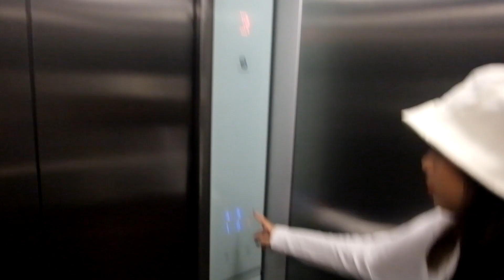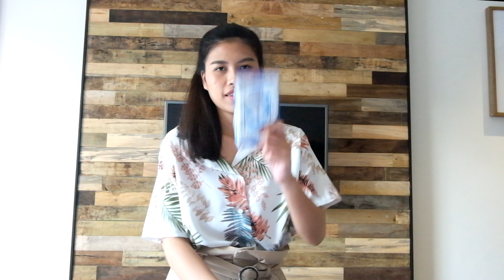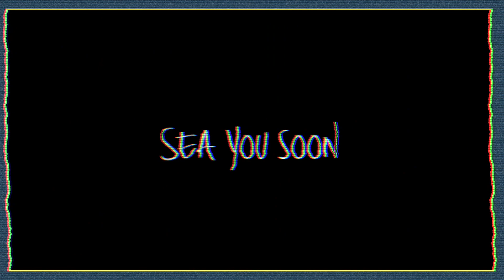KRABI VLOG EP1: เก็บกระเป๋าไปดำน้ำยังไง?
SPECIAL THANKS TO:

Background Music

"South Side- Welcome to the South"

"Ukiyo- Rewind"